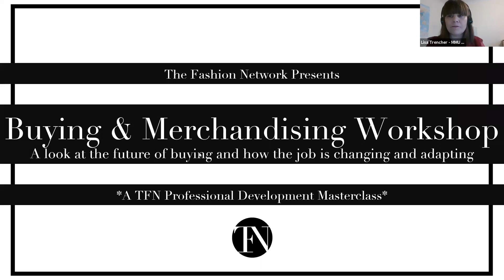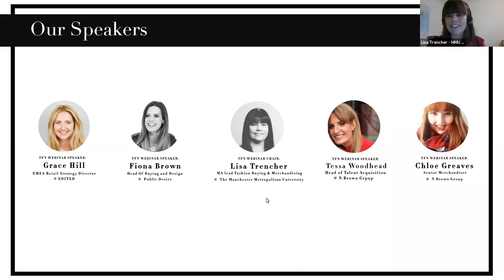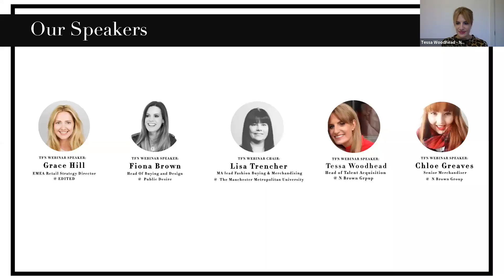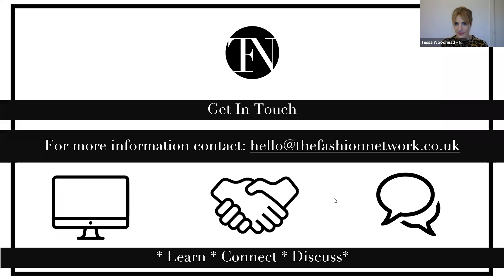Buying and Merchandising Masterclass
TFN's masterclass ‘Buying and Merchandising’ discussing a range of topics including the future of the roles, sustainability, and what tools they use to do the job.

Our Panel:
 - Chaired by Lisa Trencher of Manchester Metropolitan University MBA
 - Grace Hill: EMEA Retail Strategy Director at EDITED
 - Chloe Greaves:  Senior Merchandiser on the Womens Footwear, Accessories and Beauty team at N Brown
 - Tessa Woodhead: Head of Talent Acquisition at N Brown
 - Fiona Brown: Head of Buying and Design for Public Desire at Public Desire

Discussion Points:
 - Difference between buying & merchandising
 - How the job is changing
 - The career progression
 - Core skills required to do the job at junior & senior level
 - Costing - where to start
 - Offshoring v nearshoring
 - Tool to help do the job
 - How is ecommerce changing the role
 - What is the role of the buyer in sustainability
 - Future of both of these roles